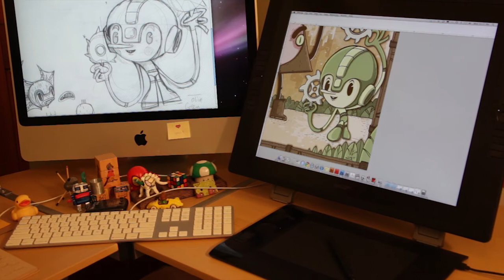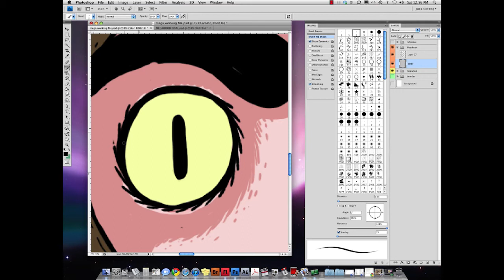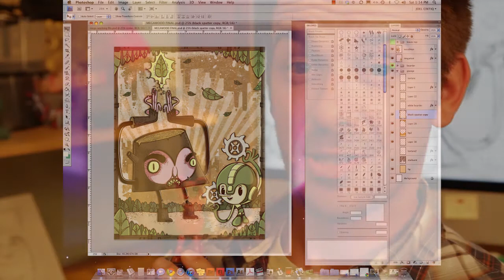JOEL MCKENZIE - ANIMATION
Joel McKenzie talks about using an Intuos4 for animation and illustration.